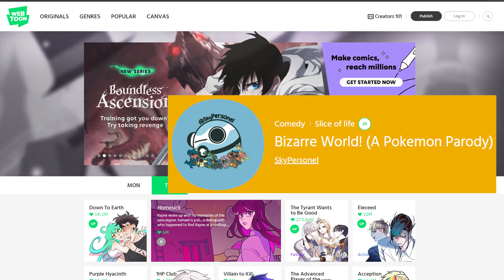Milotic Day (Pokemon Comic Dub)